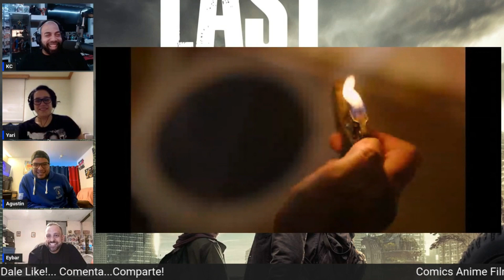The Last of Us Ep 2... Discusion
Yari, Agustin,Eybar & KC discuten el 2do Episodio The Last Of Us, Ellie es escortada atravez de la ciudad pero se encuentran con muchos obstaculos en el camino

Fan Mail etc:
CAFE